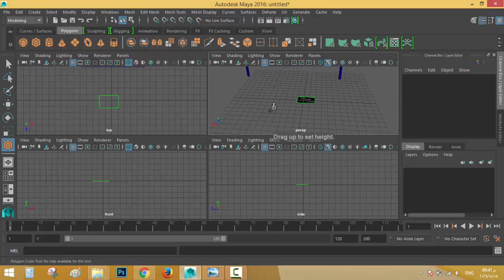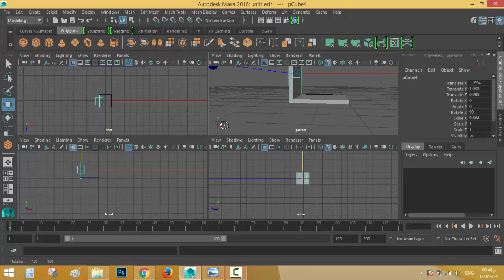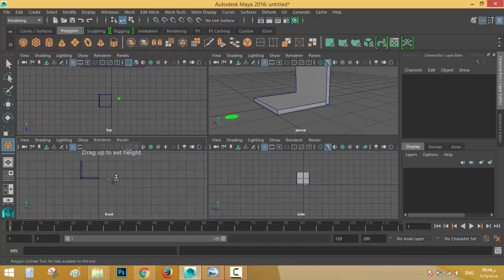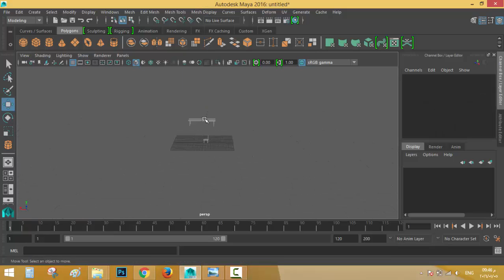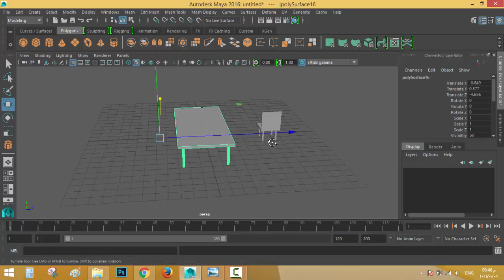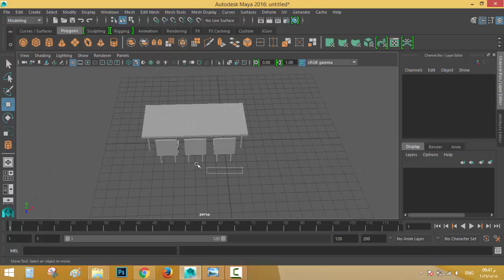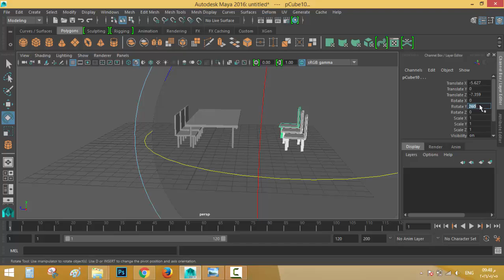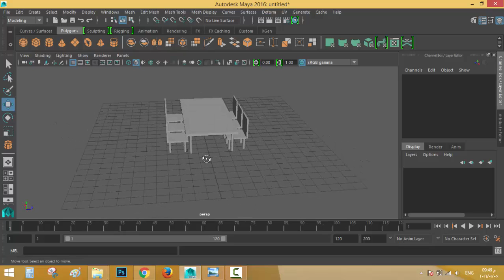10- تصميم كرسي